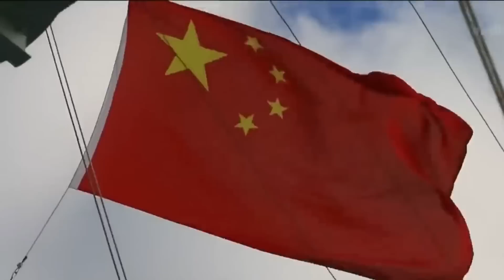Grabe! Nasa 16,000 na sundalo ng Pilipinas at Amerika ipapadala sa malakihang military exercise!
Related Channels
GOOD News Philippines
aerialTV
Terong Explained
Philippine Uncovered
PH TV
Military News Philippines
Maki Trip
Pacific Defense PH
Update PH